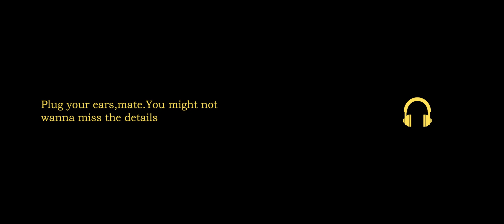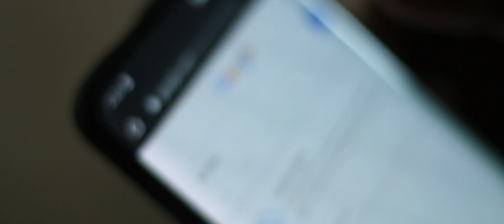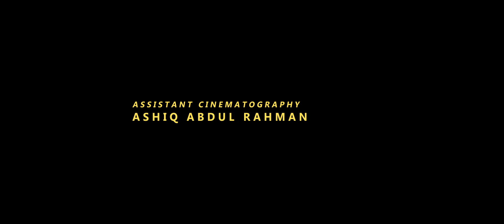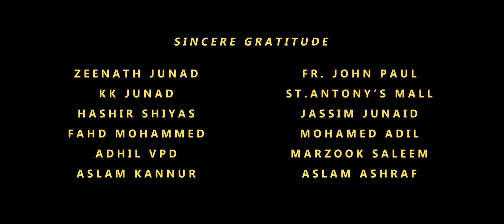The Cure | Malayalam short film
"The Cure" is a Short film with a runtime of barely 4 mins! It's just the realization of how odd and strange a man's beliefs could be when he is so desperate and depressed! Through this short film, we are trying to show and convince what is the real CURE of all! And this short film is just a simple behavior of humankind, that is going after the lies when there ain't no point going after the truth. We offer the viewers the freedom to choose which side is the Real Evil is or If there is anything of that Sort(Evil)? "When There Is no hope in going on with Reality, Men Often Tends To Believe In Fantasies"!

The Cure

A film by Nassim Mohammed

CAST
Sabith - Nivin
Sulaiman Nattika - dr.Isaaq

assistant director - Rais Roshan
assistant cinematography - Ashiq Abdul Rahman
production controller- Asif Asharaf
Dubbing- Sreeraj Thalikkulam